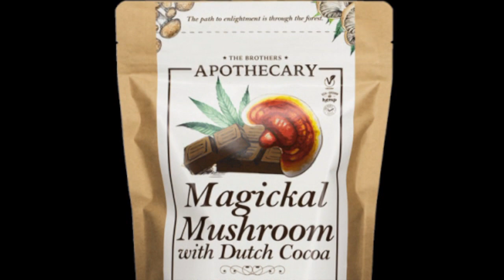Mon. Coastal Angler Forecast 03/11/24